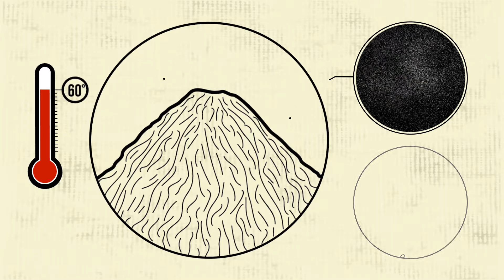Compostage du fumier #5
Boucle vertueuse #5
- Vidéo réalisée dans le cadre de la série "Boucle vertueuse" -

Le compostage du fumier avec un retourneur d'andain est une technique connue et utilisée depuis longtemps notamment en agriculture biologique. Toutefois, elle est relativement peu développée. A tort car elle présente de nombreux intérêts.
C'est pourquoi, dans le cadre de la boucle vertueuse, Morlaix Communauté propose cette prestation.

Service Gemapi de Morlaix Communauté

Réalisation : Après La Pluie Films à Morlaix